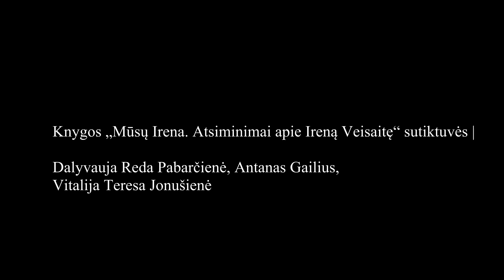XXVII tarptautinis Thomo Manno festivalis. Knygos sutiktuvės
Knygos „Mūsų Irena. Atsiminimai apie Ireną Veisaitę“ sutiktuvės.

Dalyvauja Reda Pabarčienė, Antanas Gailius, Vitalija Teresa Jonušienė.

Moderatorius Aurimas Švedas.